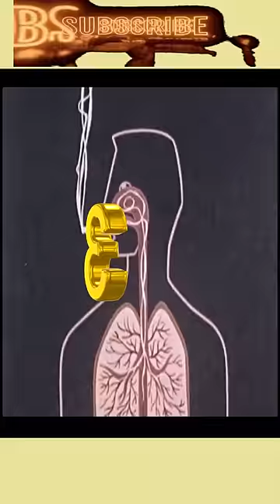Smoking Kills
About video :- Smoking Kills